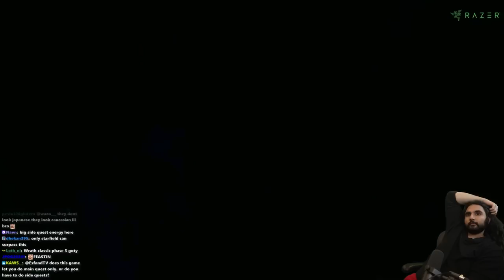Fighting IFRIT For The First Time | Final Fantasy 16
Part 2 of the Final Fantasy 16 gameplay & complete playthrough. In this episode in my persuit of finding Ifrit to avenge my fallen younger brother, Cid accompnies me and gives me a hint to what ends up being the focal point of finding and putting an end to Joshua Rosfield's killer. However, the amount of plot twists ff16 has in store for you will totally knock you off your feet.

keychain.club/Esfand